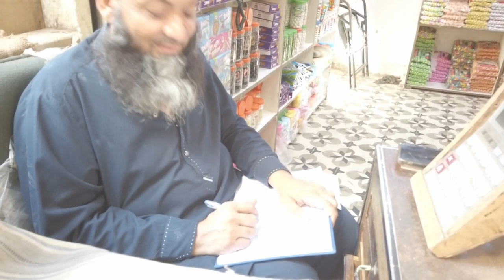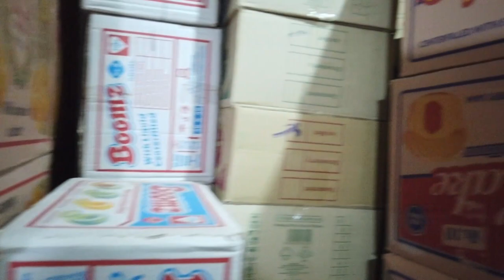Biggest confectionery wholesale market in Karachi | Niaz wholesaler